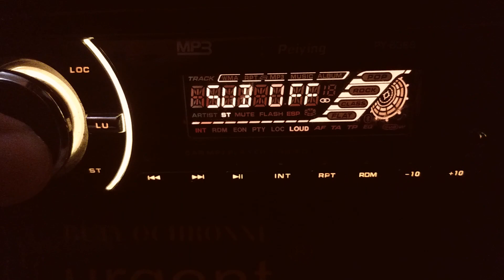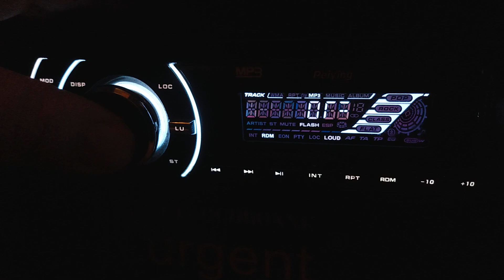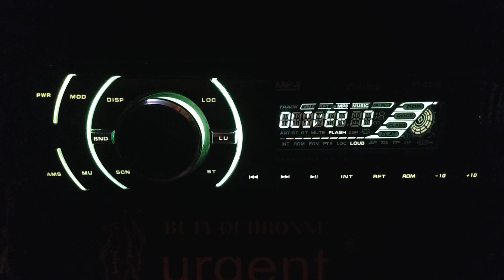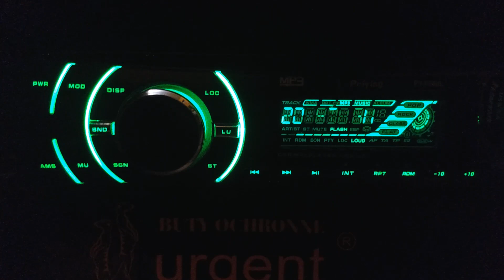PEIYING car audio system PY-8368 multicolor usb CAR RADIO Test.